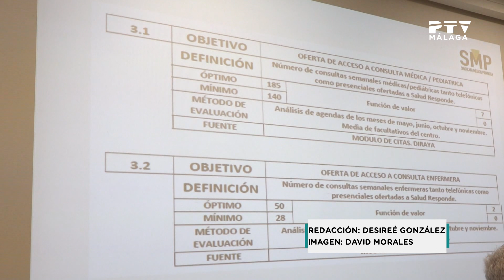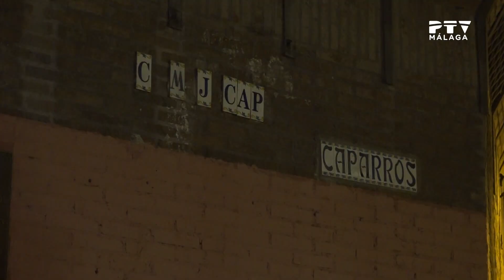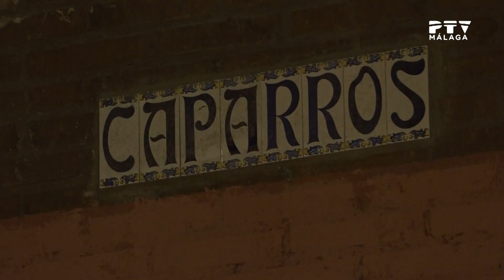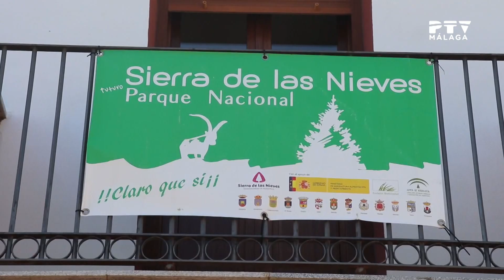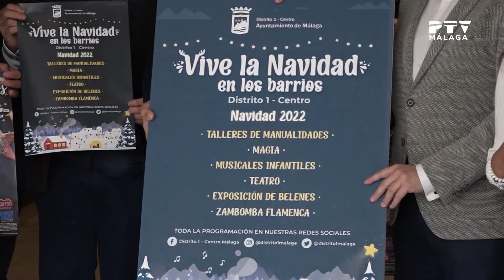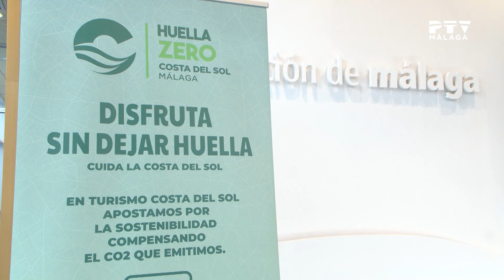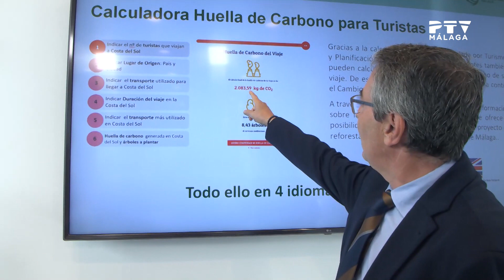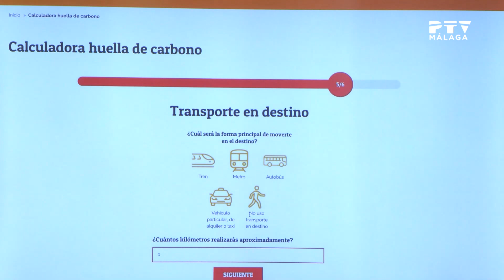Noticias 7· 10/12/2022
Resumen con las noticias más relevantes de la semana conducido por Marta González